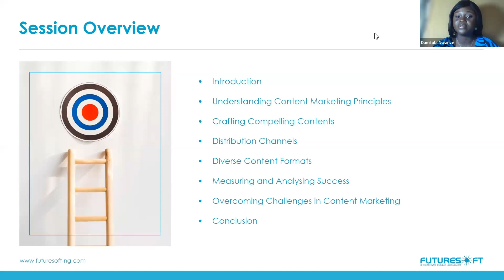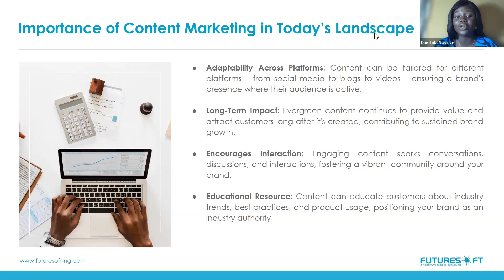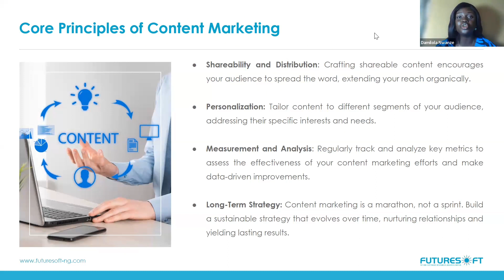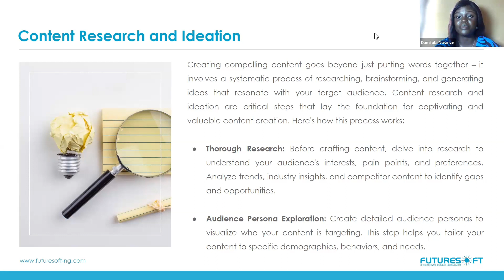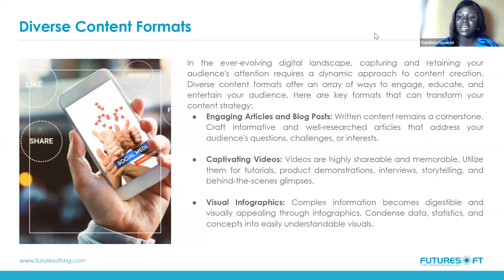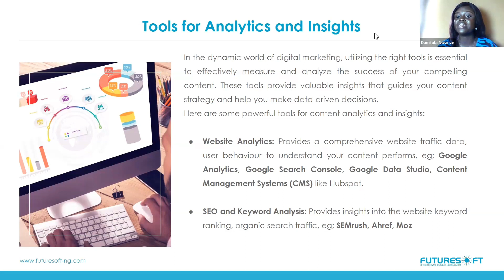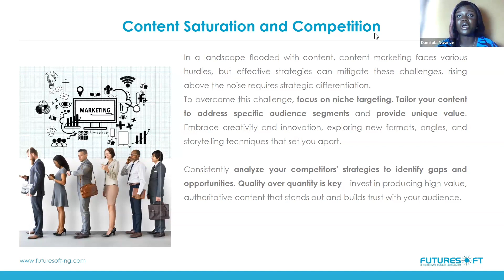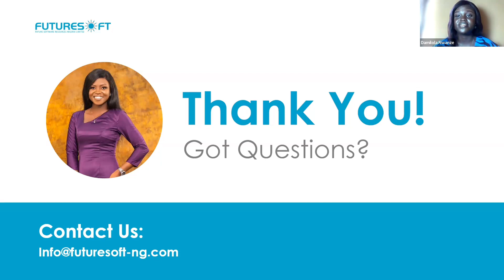Unlocking the Power of Content Marketing: Captivating Your Audience with Winning Strategies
Today In marketing, attention is the most sought-after currency, the ability to captivate and engage your audience through content is a true game-changer. In this training, we delve into the heart of content marketing, unveiling strategies that can transform ordinary messages into captivating narratives.

On Monday, 21st August, 2023, one of our Digital Marketing Executives, Damilola Nwanze discussed the art of crafting compelling stories, and strategically distributing content to forge authentic connections and inspire action in the Lunch and Learn session titled “Unlocking the Power of Content Marketing: Captivating Your Audience with Winning Strategies”

Watch the replay of this insightful session with our Digital Marketing Executive.

Kindly drop your questions in the comment section if you have any, we will attend to them swiftly.

Time stamp:
Introduction: 00:00
Understanding Content Marketing Principles: 07:41
Crafting Compelling Contents: 13:55
Diverse Content Formats: 21:01
Distribution Channels: 24:31
Measuring and Analysing Success: 25:25
A Case Study on Content Marketing: 29:01
Overcoming Challenges in Content Marketing: 32:05
Conclusion: 35:53